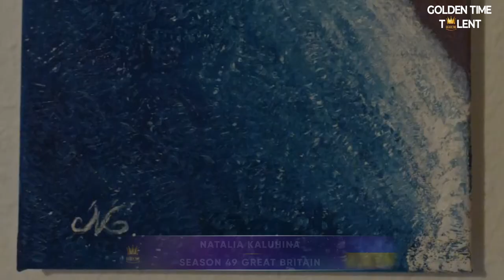GOLDEN TIME TALENT | 49 Season | Natalia Kaluhina | Painting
Member/team name: Natalia Kaluhina

The country: Ukraine | City: Berlin

Nomination: Painting

Name of competitive work: Моє море

Work size: 50×20×1,6

Execution material: Олійна фарба

Participation in other competitions and festivals / creative achievements: Навчалася за онлайн уроками Ігоря Сахаров, брала майстер клас у Людмили Духовної і Лілії Степанової